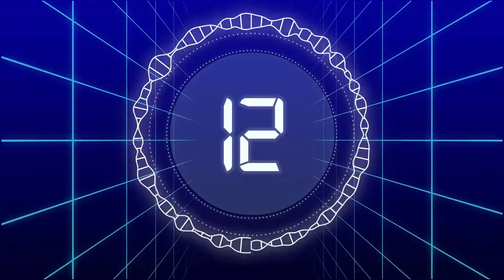Official BARC TRP Ratings of Indian TV Shows. Week 12 2021. Anupama, Imlie, YRKKH. TOP 20 Shows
shri krishna trp
Anupama trp
mahabharat trp
ramayana dd national show
ramayana 1980 full episodes
shaktiman dd national rerun trp
dd national shows timing
dd national serial ramayana trp
Yeh rishta kya kehlata hai trp
Anupama trp
Saathiya 2 trp
Star plus shows trp
Bigg boss trp latest
Naagin 5 trp
 sony sab tv
New Sab tv shows list 2021
Which old shows coming back to sab tv? 2020 in lockdown
baalveer Sab TV season 2
baalveer season 2 launch date start date
baalveer 2
Dev joshi and mehak baalveer sony sab
baalveer 2 promo trailer
baalveer 2 start date launch date timing timeslot
baalveer 2 star cast actors
Sony Sab latest news serials 2020
Sony Sab latest news of shows 2020
Aladdin Sab TV timings
Aladdin Sab TV release date
Aladdin Sab TV starting date
Aladdin Sab TV launch date
Aladdin Sab TV cast
Aladdin cast name Sab TV
Sidhharth Nigam new show serial 2020
Avneet Kaur new show serial 2018
Sab TV new upcoming latest shows 2020
Aladdin SAB TV Real Names
Aladdin Sab TV Star Cast
Aladdin SABTV
sabtv
Which Sab TV show will end
Which Sab TV show is going off air
Sab TV off air shows serials 2018
Hiba nawab Sab TV
Amit mistry Sab TV
Shekhar suman Sab TV
Riya Sharma Saat phero ki Hera Pherie
Chinki of Saat Phero ki Hera pheri real name
Passed Away Actors of SAB TV
Passed Away SAB TV Actors
SAB TV / SABTV
Namoone SAB TV
Namune Sab TV timings cast
Aladdin Sab TV timings cast
India ke mast Kalandar Sab TV timings cast
actors that passed away in 2018
Actress replacing tenali rama
Actress replacing sharda
New sharda of tenali rama real name
New sharda in tenali rama
Actress to replace Sharda
Priyamvada Kant replaced by Niya Sharma
Who will replace priyamvada Kant in tenali rama
Tenali rama full new episodes
Priyamvada Kant tenali Rama
Sharda tenali rama real name
Sharda of tenali rama
Sharda in tenali rama
Sab TV upcoming new shows 2018
Jijaji Chhat Per Hain Hiba Nawab Elaichi
Jijaji Chaat Par Hain Nikhil Khuranna Pancham
nikhil khurana
Partners Trouble Ho Gayi Double
Taarak Mehta Ka Ooltah Chashmah
sabtv shows going off air 2018
Partners Sab TV
Neha Pendse
Bhabhiji Ghar par hain
Tenali rama
Sajan re
hiba nawab
Gaurav zone exposed
Jijaji Chhat par hai
Gauravzone exposed
Aladdin Sab tv
Hiba Nawab and nikhil khurana
Hiba Nawab live
Hiba and nikhil
Nikhil Khurana and hiba nawab
Jijaji Chhat per hain
E24 hiba nikhil interview
Jijaji Chhat par hai live
Hiba nawab hot
Hiba Nawab nikhil khurana live chat
Nikhil khurana and hiba nawab live chat
Nikhil
Hiba
Sab TV Aladdin
Jijaji
Gauravzone controversy
Aladdin new serial
New shows on Sab TV list 2021
Jijaji Chaat par hai
Jijaji Chhat per hain Behind the Scenes new
JCPH
Sidhharth Nigam
Avneet Kaur
Aladdin SABTV
sabtv
Jethalal Daya Tapu Sonu Babitaji
babita
moonmoon dutta
Partners Trouble ho Gayi double off air
Shrimaan Shrimati Phir se off air
jijaji Chhat per hain hiba Nawab
Elaichi pancham nikhil khuranna
Paresh Ganatra chidiya Ghar Sab TV
Farida Dadi ichhapyaari naagin Sab tv
Namoone Sab TV
Hero gayab mode on opening trp
Namak ishq ka opening trp
Tmkoc trp
Anupama trp
Baalveer trp
Kaatelal and sons trp
Maddam sir trp
Toral Rasputra new show 2020
Namooney Sab TV
Kunal Kumar aryan prajapati saloni daini new show on Sab TV 2020
Balika vadhu ishqbaaz jijaji Chhat per hain
Hiba nawab Jijaji chaat par hai
Tellywood Updatez Sabse Tezz
Namoone cast real names
Sab TV new upcoming shows 2020
New show Sab TV 2020
Kunal Kumar
Sab TV sabtv new shows
Live